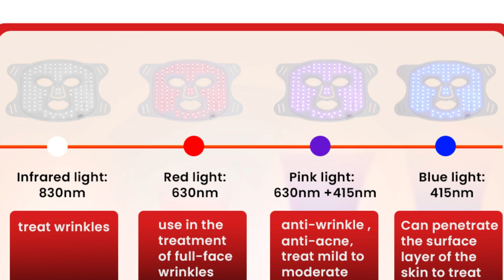Red light therapy：LED Facial Mask 510K certified K233114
LED Facial Mask  510K certified  K233114Again, thank you for following us up. As a factory with ISO13485&MDSAP, we focus on customize services on red light therapy products. We have been working hard on much more stable quality and much more competitive price products with our customers. We are happy that there are more and more customers like our company's products. We will try all our best to do best for you. Thank you!